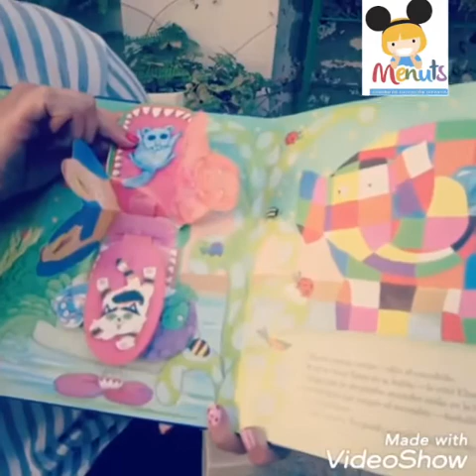Cuento”Las sorpresas de Elmer”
Elmer te ha preparado algunas sorpresitas...
Si lo acompañas en esta divertida aventura, este elefante multicolor te mostrará todo lo que puede hacer: colgarse de un árbol como si fuera un mono, mover sus orejas y hacer que todo vuele a su alrededor, y esconder litros y litros de agua en su trompa...
¡Estira de las lengüetas, abre las ventanitas y prepárate para las espectaculares sorpresas de Elmer!